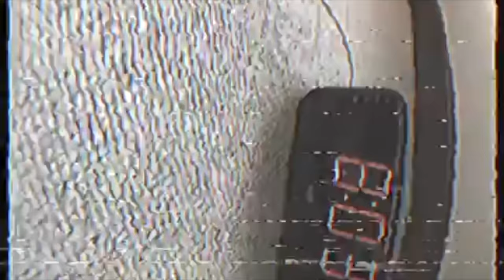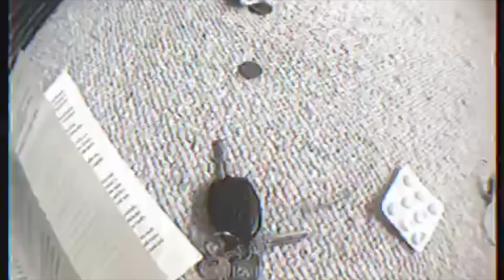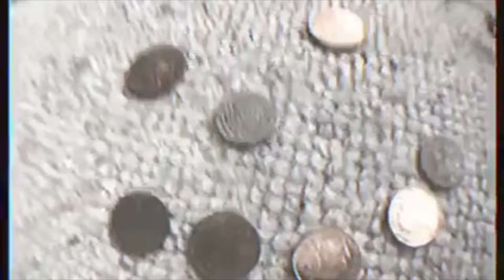Big Spring - Cold Foot